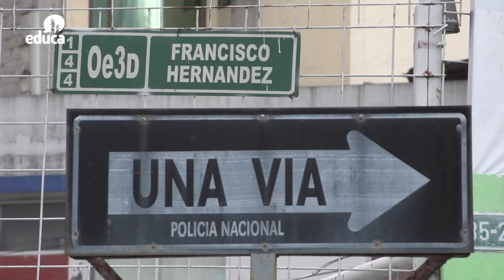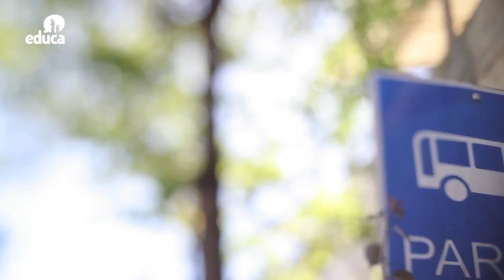Comuna Red - El Torno